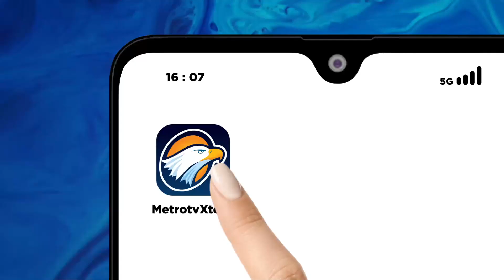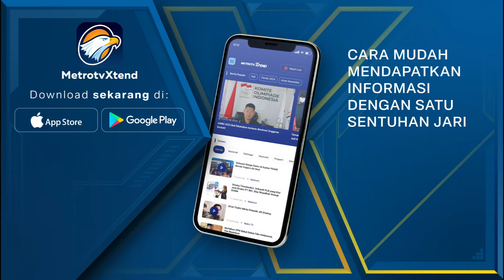Baru Selesai Dibangun, Masjid Runtuh Dihantam Angin Kencang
METRO TV - Angin kencang menerjang wilayah Jatinangor, Sumedang, Jawa Barat, Rabu (21/2/2024). Akibatnya, satu tempat ibadah hancur dihantam angin tersebut.